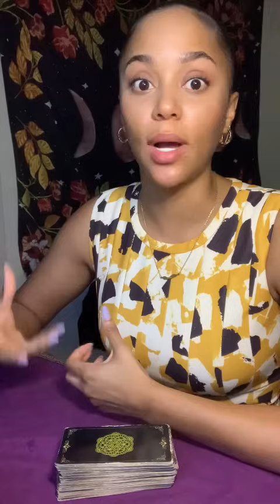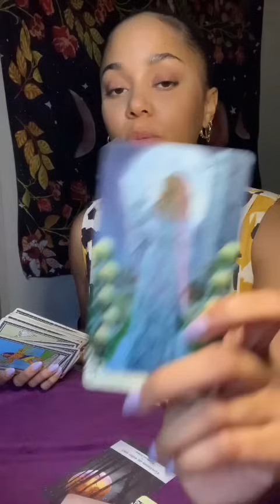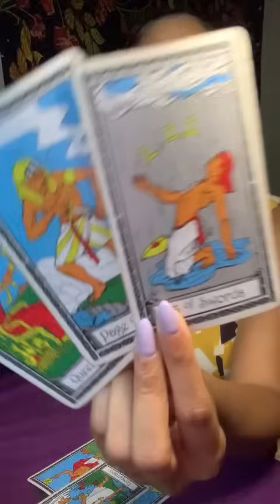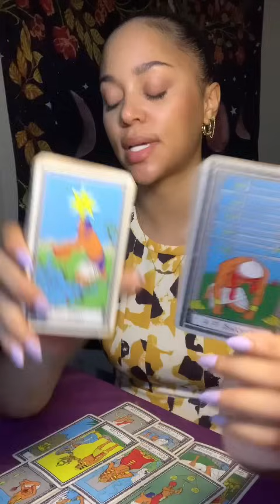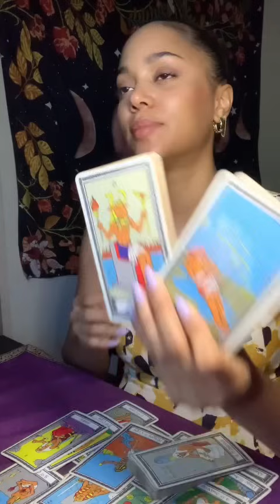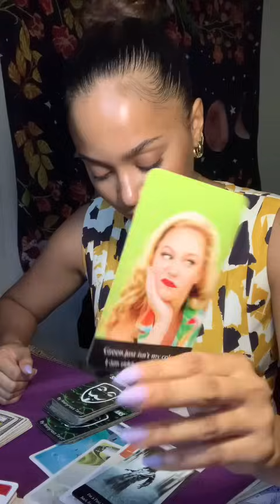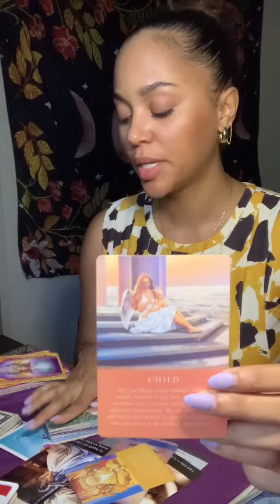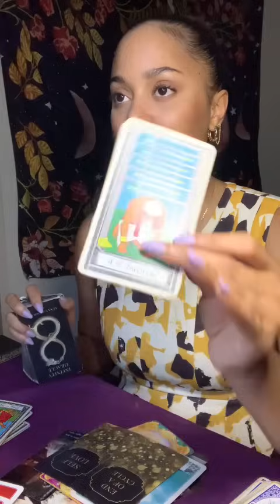Conclusions within reach -Truth sets you free - Peaceful resolutions-Move in Silence-Inspired action